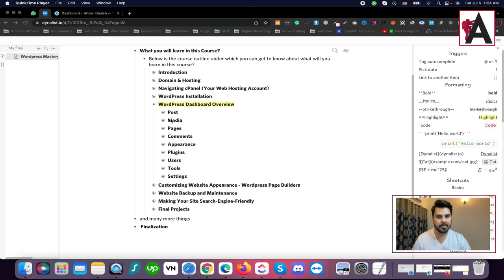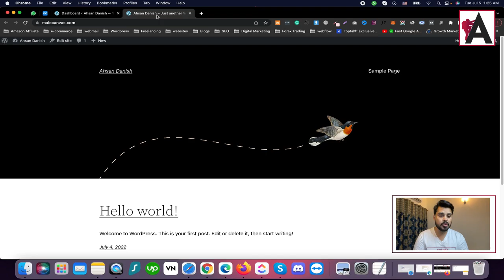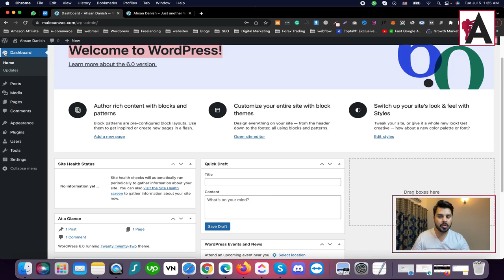Dashboard overview and Updates | WordPress Complete Course For Beginners to Advance | Urdu/ Hindi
Get acquainted with the WordPress dashboard and updates in our WordPress Complete Course for Beginners to Advance, presented in Urdu/Hindi! This tutorial provides an in-depth overview of the WordPress dashboard, covering its various sections and functionalities. Learn how to navigate the dashboard, access important features, and manage updates for WordPress core, themes, and plugins. Whether you're new to WordPress or looking to advance your skills, this course equips you with the knowledge to effectively use the dashboard and keep your website up-to-date for optimal performance and security.

🟠 💬 𝗙𝗼𝗹𝗹𝗼𝘄 & 𝗖𝗵𝗮𝘁 𝘄𝗶𝘁𝗵 𝗺𝗲 :
_____________/𝗦𝘂𝗽𝗲𝗿 𝗟𝗶𝗻𝗸\_______________